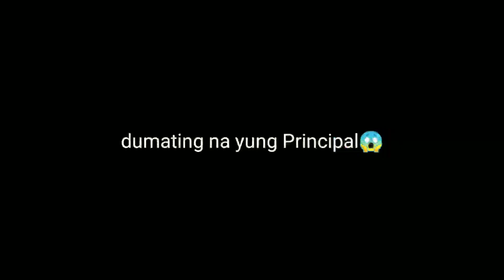Behind the Scenes ng Teacher's Day | the Uncut and Vlog Version 😂😂😂 | Laxie King Relox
Ito ang mga namiss mong pangyayari sa nakaraang Teachers Day ng DonCa Fam sa Lighthouse Inn. Grabe nakalimutan ko mga pangalan nila tsaka syempre share ko lang nag pery tym kong mag ATV.

uso man mag SHARE ng ini na video sa Facebook😅
uso man mag LIKE😂
uso man mag COMMENT 🤣
buligi man ako nindo magpalaganap ng KABUANGAN SA SIBUYAN kag😂

Let me advertise your product/business 😊

UC3AYqTgFNlcwBUT4QQUVcHQ
🍭GMail